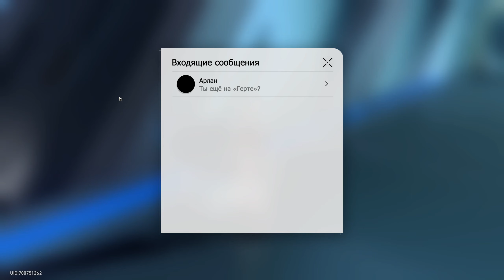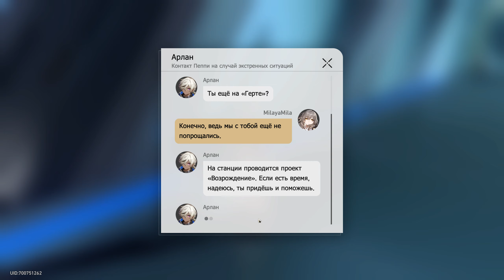Honkai Star Rail #5.ДОРОГА ВОЗРОЖДЕНИЯ.